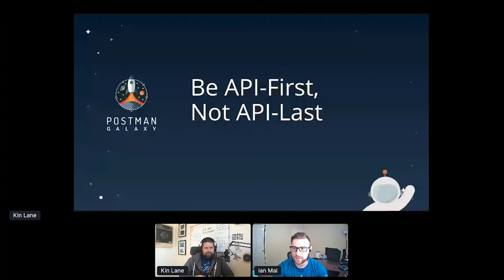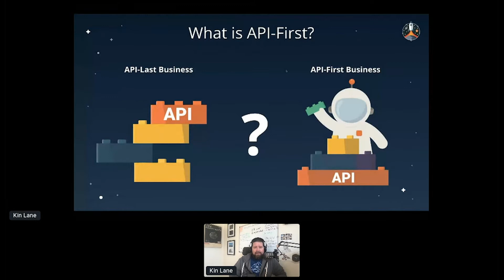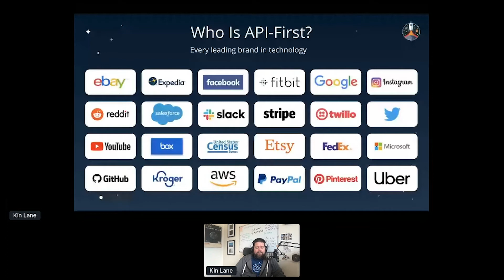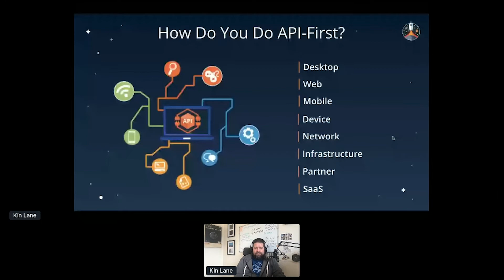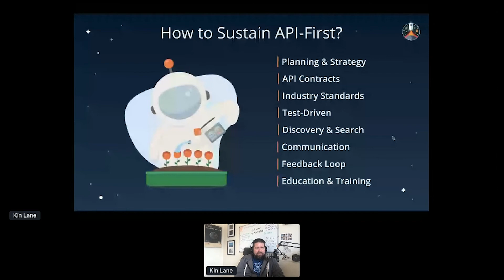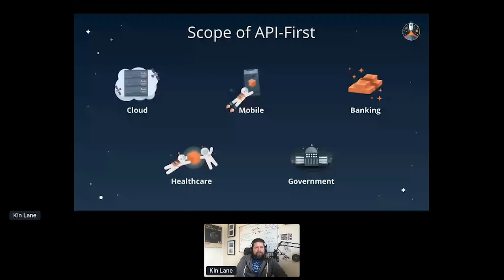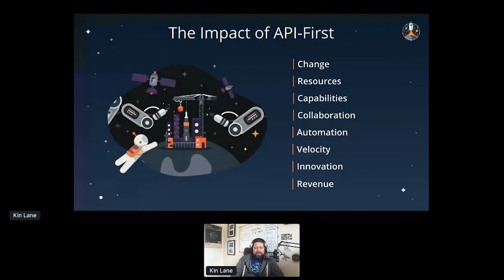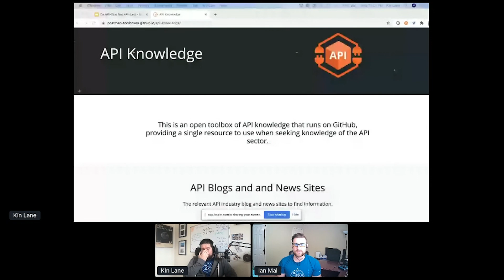Postman Platform Overview: Be API-First, Not API-Last, Kin Lane, Postman | Postman Galaxy 2021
The Postman API Platform lets you embrace API-first software development and transform into an API-first business. In this talk, you’ll get an exclusive overview of the accelerating global shift toward API-first development and understand how Postman can help you get there.

With:
- Kin Lane, Chief Evangelist at Postman